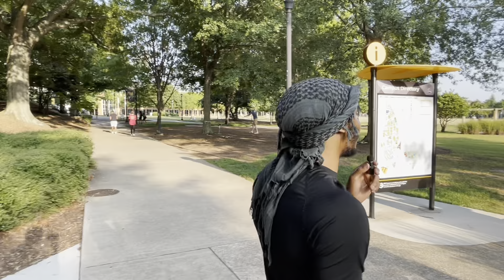Campus Vlog/ Backflips on campus